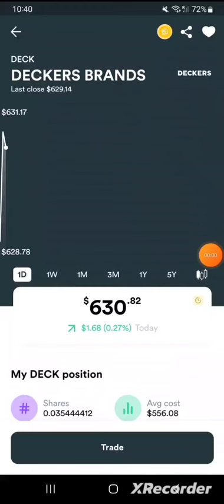BEST STOCK TO BUY THIS YEAR 2023 | DECKERS BRANDS | GOTRADE | WORLD STOCK MARKET | NHADHEN VLOGS